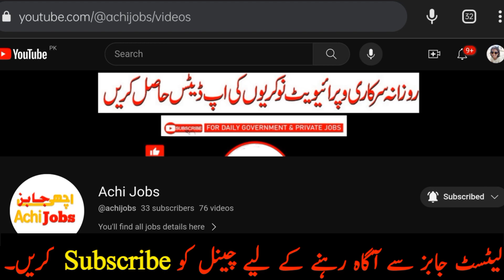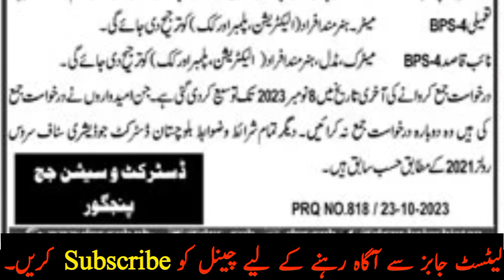District Session Court Jobs | Latest District Session Court Jobs 2023 | Sessions Court Jobs 2024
naib qasid scale

naib qasid in english

naib qasid meaning

naib qasid online apply

district session court jobs

district and session court new jobs 2023